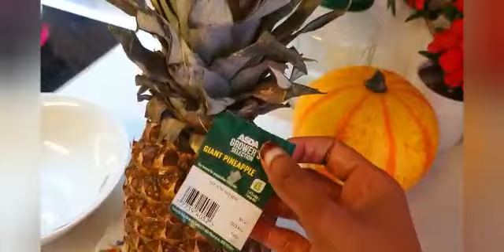Sunday routine axadii iyo shaqada guriga dhiirigiln kaalay ila shaqey